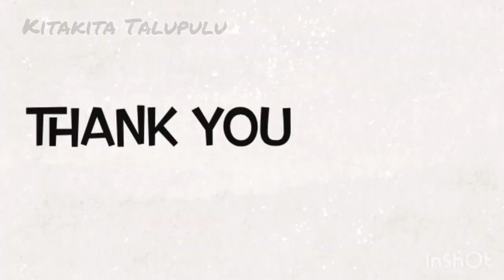బొంబాయి రవ్వ తో హల్వా/Suji Halwa / Semolina sweet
Semolina -2 cups
Water-6 cups
Cardamom-12
Ghee - 7 teaspoons